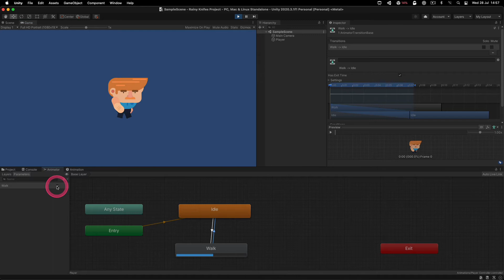Testing transition conditions